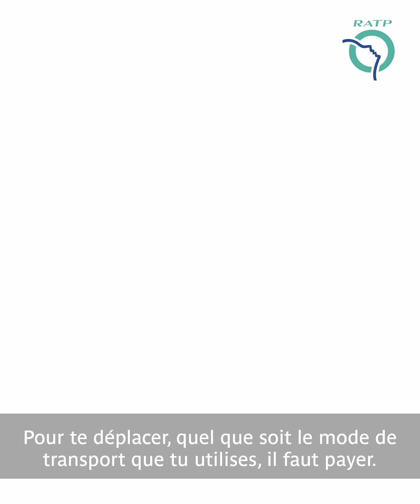Max & Janelle valident leur titre de transport